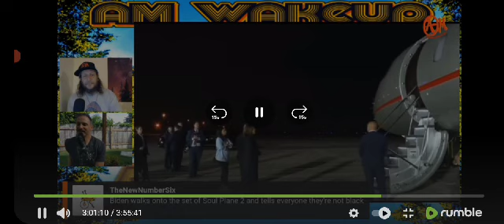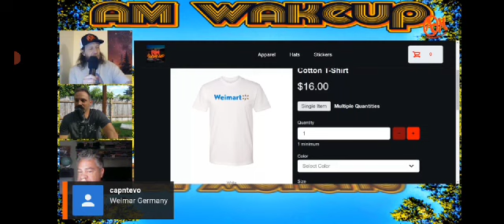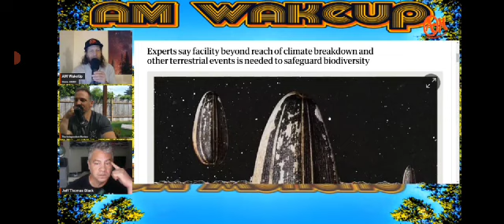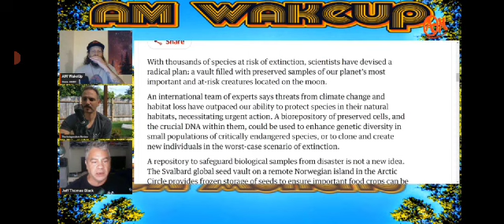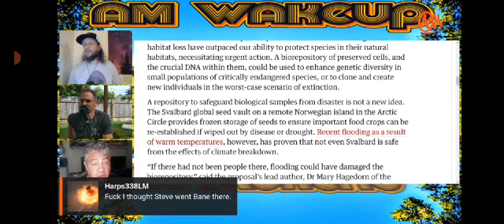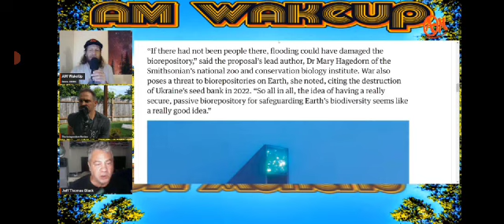JEFF THOMAS BLACK ON THE "AM WAKEUP SHOW - "WE'RE NEVER GOING BACK TO THE WAY IT WAS" 2024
Jeff Thomas Black Author of the book "Full Dashclosure" audio book and podcast on substack, masters degree in business and economics from duke university after a long hiatis comes onto a show over on rumble called the AM WAKEUP show. speaking on the mess the economy is in in the united states, the gig economy, the techno fuedilist system which rolls into communism and fascism is discussed in this podcast show. Welcome everyone! Make sure you visit Jeff Thomas Black on Substack and on Youtube.. - also if ypu would like to check out the AM WAKEUP CHANNEL with steve